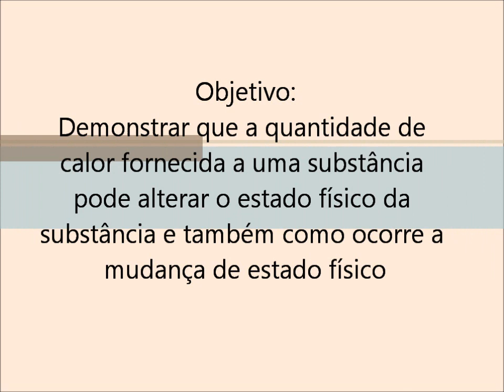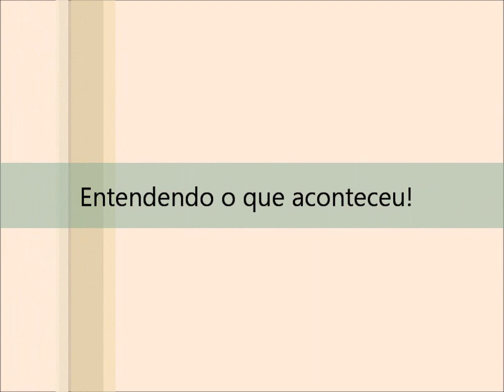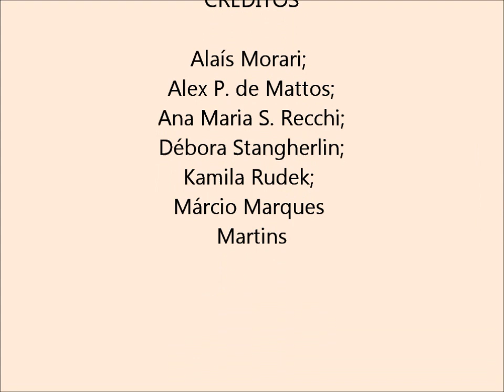Mudanças de fase - sublimação e solidificação do naftaleno